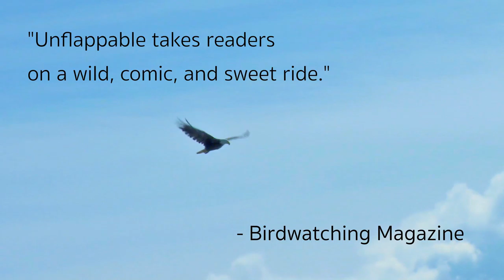Eagle - Unflappable Mini Teaser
Unflappable by Suzie Gilbert is a funny, dark, suspenseful adventure with a big cast of unconventional characters, both human and not. Now available in audiobook!